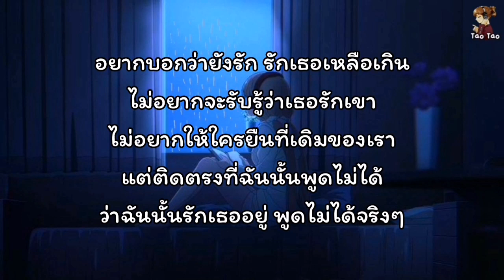พูดไม่ได้ - POTATO 🎶🍃